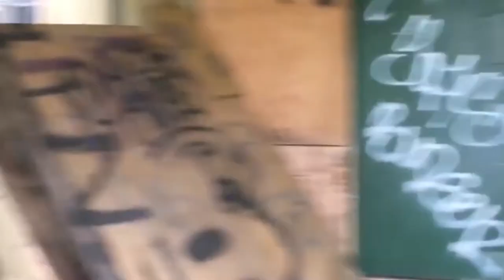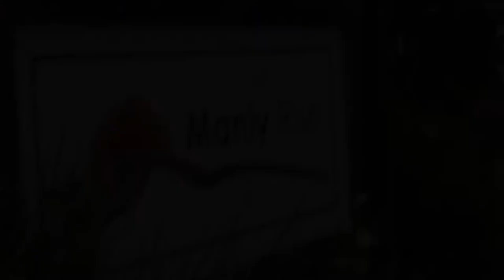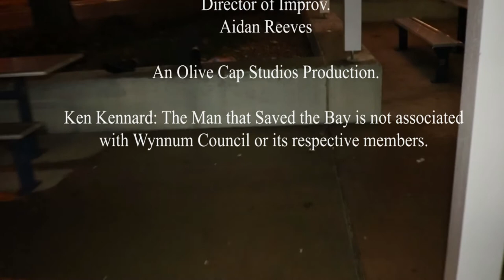Ken Kennard - The Man that Saved the Bay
Property of Max Hodder and Louis Putz-Hogan, 2018.